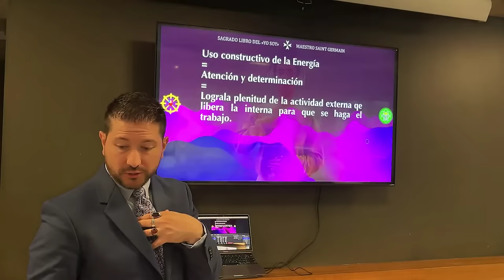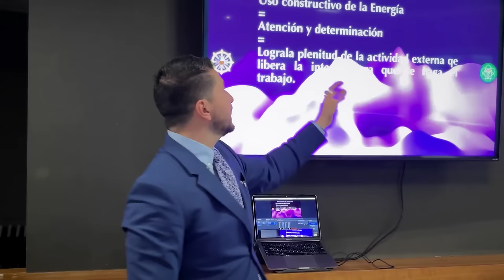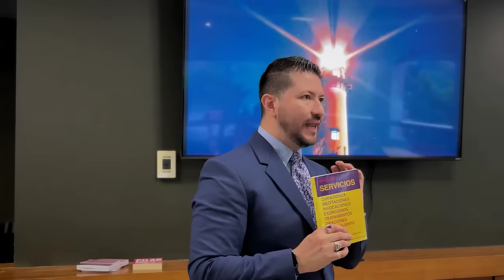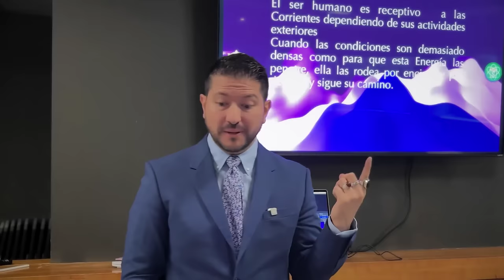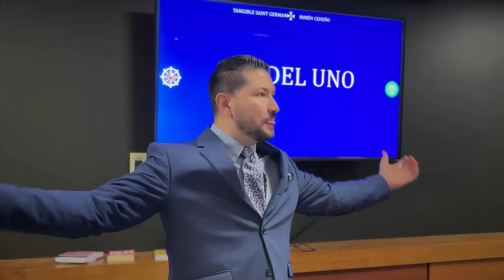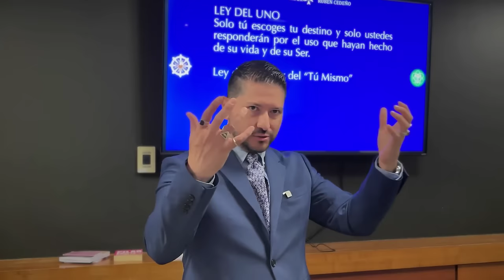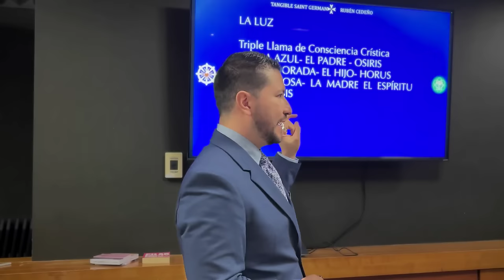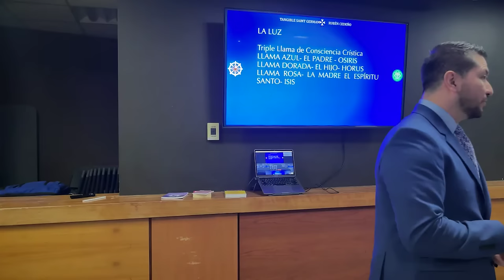LEY DEL UNO: TRANSFORMA TU ENERGÍA EN ABUNDANCIA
🌟 Descubre la Ley del Uno y Cómo Transformar tu Energía en Abundancia 🌟

¡Bienvenidos a tu guía diaria de metafísica! Hoy exploraremos la fascinante Ley del Uno y cómo puedes usar tu energía para mejorar tu vida. 💫 Aquí te dejo 7 puntos clave para empezar:

¿Qué es la Ley del Uno? 🌌
La Ley del Uno sostiene que todos estamos conectados como una sola entidad con Dios y el universo. Somos uno con todo lo que existe. La clave es reconocer esta unidad en nuestra vida diaria.

La Energía Universal ⚡
La energía es una fuerza única que permea todo. Ya sea la luz del sol, el aire que respiramos, o nuestras propias emociones, todo está interconectado a través de la energía.

Conexión y Contagio de Energía 🌟
La energía se contagia. Nuestras emociones y pensamientos afectan y son afectados por los demás. Si interactúas con personas positivas, te sentirás positivo; si te rodeas de negatividad, lo experimentarás también.

El Poder del "Yo Soy" ✨
Reconocer que "Yo Soy" es una afirmación de tu energía vital. Decir “Yo soy salud” o “Yo soy abundancia” enfoca tu energía hacia la creación de esa realidad en tu vida.

El Ciclo Circadiano y la Energía 🌞
Nuestro cuerpo sigue el ciclo del sol. Aprovecha los momentos de mayor energía durante el día para realizar actividades importantes, como ejercicio o trabajo creativo.

La Visualización y los Rayos de Luz 🌈
Usa la visualización para proyectar diferentes colores de luz según lo que necesites: luz verde para salud, dorada para prosperidad, rosa para amor. Imagina estos rayos rodeándote y nutriendo tus metas.

Transforma y Expande tu Energía 🌠
Conviértete en un faro de luz. Medita y visualízate emitiendo luz para tu entorno y tus metas. La conciencia de tu energía transforma tu realidad, creando abundancia, salud y paz.

¡Empieza hoy a aplicar estos principios y transforma tu vida con el poder de la energía universal! 💖🌍

 por contribuir a la expansión de la Enseñanza
🔴🎙TRANSMISIONES DIARIAS  en:
ht.ly/fuTt30rvfRL